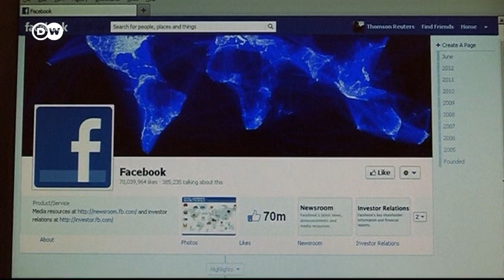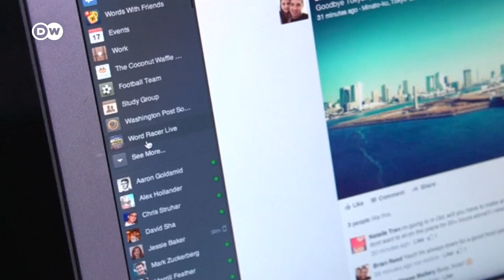El gigante tecnológico bloquea a la prensa australiana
Facebook bloquea a todos los medios autralianos, así como a los servicios oficiales del Gobierno de ese país: Así reacciona la compañía ante la obligación impuesta por las autoridades a los gigantes de internet de pagar por los contenidos de prensa que comparte.